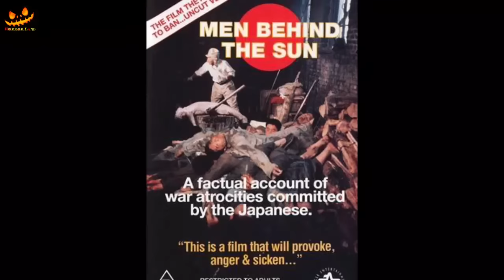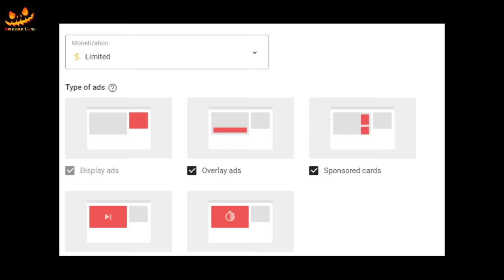MEN BEHIND THE SUN (1988) EXPLAINED IN HINDI/URDU UNIT-731 की खौफनाक कहानी | HORROR LAND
Story of a Japanese terror camp in the end of WW2, where the Japanese are using the Chinese as guinea pigs in terrible experiments to develop deadly bacterial-plagues.